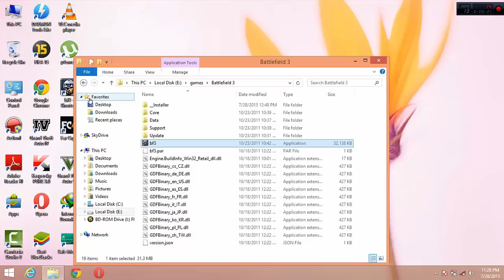battlefield 3 gameplay on AMD Radeon R5 M330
The laptop i am using is HP Notebook - 15-af006ax

Spec.
4Gb RAM
2 GB AMD Radeon R5 M330
AMD A8-7410 APU (Quad core)
WIN 8.1